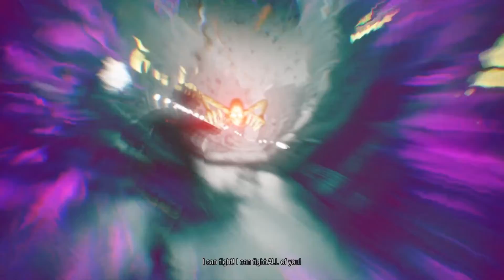inFAMOUS: First Light [Gameplay Walkthrough Part 13]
Infamous First Light is an action-adventure video game developed by Sucker Punch Productions and published by Sony Computer Entertainment for PlayStation 4. The game was announced at the 2014 Electronic Entertainment Expo and was released digitally in August 2014, with a physical release of the game only being released in Europe, Asia and Australia in September 2014.[1] The game is a standalone companion to Infamous Second Son and serves as a prequel.

Played in a third-person perspective, the player takes control of Abigail "Fetch" Walker (introduced as a supporting character in Infamous Second Son), a young woman classed by the Department of Unified Protection as a "conduit" who possesses superhuman powers. In custody of the D.U.P., Fetch is ordered to tell the story of the events leading up to her capture. The player can use their Neon powers to defeat enemies and traverse the environment while completing the game's levels. The game primarily takes place in the streets of a fictionalized version of Seattle and in and around the prison, Curdun Cay.

Infamous First Light received mostly positive reviews from critics, praising the protagonist Fetch, with some commenting that she was a better character compared to Second Son protagonist Delsin, alongside the visuals, controls, gameplay, and challenge arenas. Criticism was aimed towards the game's story and combat mechanics.

Return to Seattle as Abigail “Fetch” Walker – the feisty, neon-powered conduit who takes on the Department of Unified Protection with Delsin Rowe – in this prequel to inFAMOUS™ Second Son.

Unravel Fetch’s dark past as she relives her troubled memories while being interrogated by Brooke Augustine in the notoriously harsh prison for superhumans – Curdun Cay.

See Fetch develop her powers and become a trained killer, then fight to escape the maximum security facility and seek revenge against those who’ve wronged her.

• Get a taste of the award-winning inFAMOUS™ Second Son action without needing the full game.
• Set your top scores with Fetch’s neon powers in the Conduit Training Room.